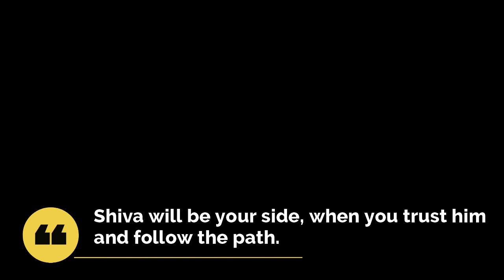A beautiful trek to Shrikhand Mahadev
The trek to Shrikhand Mahadev is a treat for adventurers, nature lovers, and spirituality seekers. At the top of Shrikhand Mahadev, there is a small shrine of Lord Shiva (75 feet in height and 46 feet in thickness situated at a height of 18570 ft in the Indian Himalayas) that is visited by the devotees to a great extent where 'Bhang' is offered as prasad to them.
The massif is located on the border of Kullu and Shimla districts and is approachable from three directions: Bathad in the Tirthan valley, Phancha in the Ghanvi Khad, and Baghipul.
The Shivling appears to be God Shiva’s face with matted hair, eyes, and nose when looked from the front and is fissured ( khandit in Hindi), has cracks in it, hence named SHRI ‘KHAND’ MAHADEV.
According to Hindu mythology, Bhasamasur did a hard penance and meditated for several years before the Mahadev or Lord Shiva became pleased with him. When Bhasamasur tried to use the bhasama kangan (the invisible powder) on Lord Shiva due to his pride and ego, Mahadev vanished into a cave and later appeared on a hill top that is presently known as the Srikhand Mahadev Peak presently and the cave into which he had vanished is known as Devdank and is situated near Nirmand.
 We did not miss the chance to witness and experience the surreal beauty of this untouched and uncivilized region. The Journey to this place is a very tough one for us and is supposed to be the toughest among all Five Kailash but the scenic views make it worth carrying out.
Tag your trekking partner in the comments below with whom you would like to go on a trekking tour.

All Copyrights belong to Himalayan Hemp.